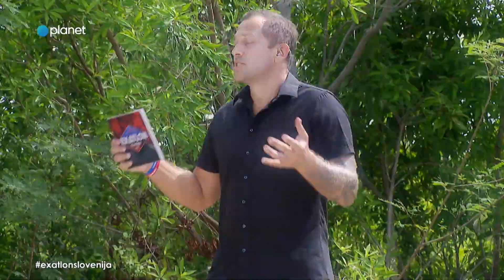Exatlon Slovenija: Slovo Jana Klobase (E49S02)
Najtežja športna preizkušnja na televiziji je od ponedeljka do petka ob 20. uri na Planetu, v petek pa je po Exatlonu na sporedu še komentatorska oddaja Exatlon: Brez cenzure.